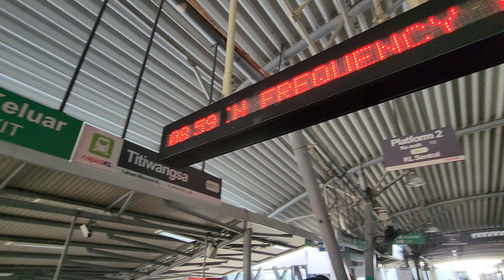Monorail arriving at MR 11 Titiwangsa Sentral Terminus Station KL Kuala Lumpur Interchange LRT / MRT